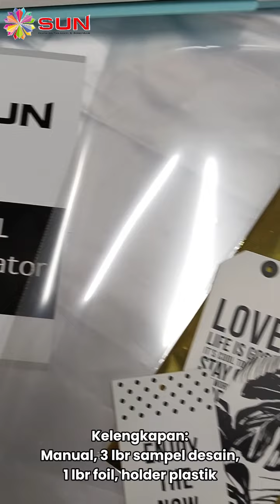Mesin Laminating Foil SUN A3 FA341XB - SUN Indonesia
3 Fungsi dalam 1 Mesin
- Laminating Foil
- Laminating Panas
- Laminasi Dingin

6 Setting Suhu:
1. Dingin
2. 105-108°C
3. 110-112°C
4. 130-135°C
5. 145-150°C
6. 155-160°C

Spesifikasi Mesin =
- Lebar Maks. Bahan: 33 cm
- 4 roller
- Terdapat mode "Forward/Reverse", arah laminating bisa diatur maju/mundur
- Waktu pemanasan: minimal 1 menit, maksimal 2 menit 30 detik
- Mati otomatis setelah 90 menit
- Lampu indikator LED
- Daya: 1200 watt
- Suhu maksimal: 160°C
- Kecepatan: 30 cm/menit
- Berat mesin: 4 kg
- Dimensi mesin: 14 x 50 x 8,5 cm
- Garansi: 1 tahun

🌐Shopee SUNINDONESIA (Surabaya), SUNCENTER1JAKARTA (Jakarta)
🌐Tokopedia SUN Indonesia
🌐Lazada SUN Indonesia
🌐TikTok Shop @sunindonesiaofficial